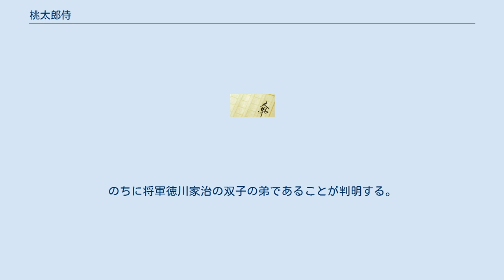桃太郎侍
『桃太郎侍』（ももたろうざむらい）は、はじめ1940年（昭和15年）から合同新聞（現在の山陽新聞）に連載され翌年秋に出版された山手樹一郎の時代小説である（尾崎秀樹、山手樹一郎文学の位置、桃太郎侍文庫版後書き、春陽堂書店、2007）。
 現在は絶版であるが、過去には春陽文庫、富士見時代小説文庫、桃園文庫などからも刊行されていた。
 原作小説についてはイギリスのアンソニー・ホープの1894年の小説『ゼンダ城の虜』を最初のモチーフとして、舞台設定を江戸時代の大名家のお家騒動に置き換えたもので、勧善懲悪と貴種流離譚の体裁を持つ物語である。
 この小説を原作にした時代劇映画、テレビドラマ、劇画、舞台公演があるが、それぞれに設定・物語展開が大きく異なり、原作に比較的準拠している内容のものから、換骨奪胎とも言える内容のものまで存在する。
 その義侠心から讃州丸亀藩の江戸家老・神島伊織の娘である百合の危機を救った、名は「桃太郎」姓は「鬼退治」と自称した若い男は、江戸の陋巷に育ち今もお化け長屋に暮らす浪人侍だが、これが神島父娘の仕える丸亀藩主若木家の若君である新之助と瓜二つの容貌の持ち主。
 折りしもその丸亀藩では国許で藩主が体調を崩しており、後継者問題が持ち上がっていた。
しかも、嫡子として跡取りに定められていた新之助とは別に、国家老・鷲塚主膳の妹が産んだ万之助という庶子がおり、これを担ぎ上げようとする鷲塚一派によってお家騒動の様相を呈していた。
神島伊織と新之助は国許に乗り込んで鷲塚一派を一掃しようと決意したが、鷲塚一派に機先を制され新之助が逆に毒を盛られて昏倒してしまう。
公儀に届け出た江戸出発の日取は迫っており、事態に窮した神島父娘は「桃太郎」に若木新之助の替え玉となっての丸亀行きを依頼する。
 かくて、計らずも若木家のお家騒動に巻き込まれた「桃太郎」は、神島父娘や新之助派の藩士たちには自身の素性を隠したまま若君の替え玉として、鷲塚配下の陰謀家・伊賀半九郎率いる刺客たちと戦いながら東海道を下り、様々な陰謀･危機を潜り抜けて丸亀に向かい、ついには鷲塚一派を倒してお家騒動を収め、再び江戸の陋巷に戻ってゆく。
 あらすじ 讃岐丸亀藩では国家老鷲塚主膳が娘に生ませた藩主の庶子萬之助を次期藩主に据えようと陰謀を巡らせていた。
毒を盛られ重体となった藩主嫡男新之助に代えてお家騒動に対抗するため江戸家老に白羽の矢が立てられたのは、長屋住まいの素浪人桃太郎。
新之助に瓜二つの彼は、実は生まれてすぐ引き離された双子の弟だった。
 キャスト 概要 スタッフ あらすじ 浅草蔵前通りを着流しの雪駄ばきで歩いて行く浪人者--桃太郎と名乗る無類の剣の使い手である。
桃太郎は若木家若殿新之助と双生児だったが、双児を忌む武家の風習から里子に出され、成人してもそんな武家のならわしを蔑み何人にも仕官しようとはしなかった。
若木家では大殿の病気をよいことに、次席家老の鷲塚が新之助を退け妾腹の子万太郎を擁して藩の実権を握ろうと企み、陰謀家伊賀半九郎に策を練らせていた。
それを知った江戸家老の伊織は若殿が菩提寺に参詣するその足で帰国を願おうと考え、娘の百合を通じて桃太郎に若殿の道中の護衛を依頼した。
桃太郎の正体を知らない半九郎もまた、女スリ小鈴を使って彼を味方に引き入れようとしていた。
 キャスト スタッフ あらすじ 江戸の修羅王 夜の向島堤で、黒覆面の一団に襲われている武家娘を若侍が助けた。
お化け長屋の居候で桃太郎と名のる不思議な若侍だ。
武家娘は丸亀藩江戸家老神島伊織の娘百合だった。
仕置家老鷲塚主膳と讃岐守の愛妾お梅の方が結託したお家のっとりを謀む陰謀ののろしが江戸屋敷の新之助君にまで及び、黒覆面の一団も主膳がさし向けた刺客だという。
 キャスト スタッフ あらすじ 白昼の蔵前通りで、女スリと責められる小鈴を救った若い浪人。
この桃太郎と名乗る男は、讃岐十万石若木家の若殿新之介の弟であった。
桃太郎は大名の家に生れたが新之介と双生児であったため早くから里子に出され市井で育った。
成人してからも、悠々自適の生活を楽しんでいた。
しかし、その頃故郷若木藩では、家老鷲塚主膳の作謀で、正嫡新之助を退け、妾腹の子万太郎を、その位につけようとしていた。
その懐刀である伊賀半九郎は、よくその策を練っていた。
これを知った江戸家老神...